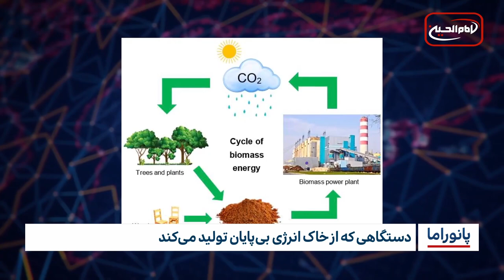خبر پانوراما : شنبه 30 دیماه 1402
-آماده سازی برنامه جامع و نقل حمل و نقل زایران در زیارت رجبیه
-وزارت خارجه امریکا جوایز بین‌المللی آزادی مذهبی را به هفت نفر از کشورهای مختلف اهدا کرد
-تظاهرات اعتراضی علیه راست افراطی در آلمان
-انتقال۳۱۹ شهروند افغانستانی از پاکستان به کانادا
-شش تالاب در استان فارس ایران کاملا خشک شده است
-دستگاهی که از خاک انرژی بی‌پایان تولید می‌کند
-تغییرات آب و هوایی می‌تواند طول عمر انسان را تا ۶ ماه کاهش دهد